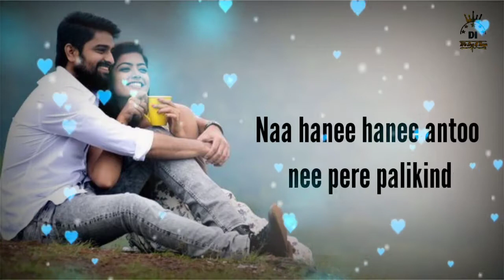Ammaye Challo Antu Song | Chalo Songs | Whats app Status | Dream Igniters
Use Ear-Phones for better Sound Experience.
Hope you love the content we Publish And Share.
1.Do not own the Music, Anime, Art or the Lyrics.
Once I have received your message and determined you are the proper owner of this content, I will remove it.!!